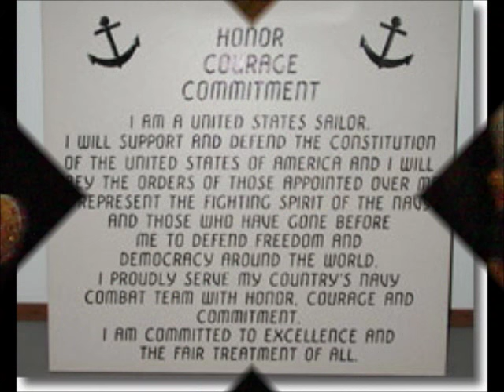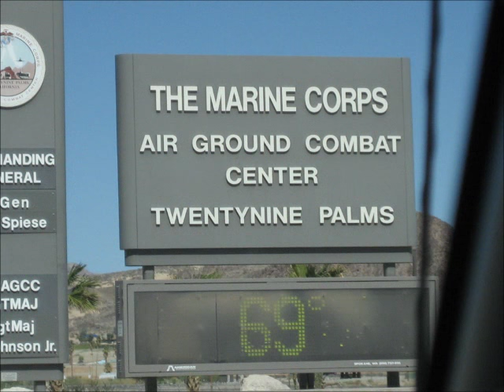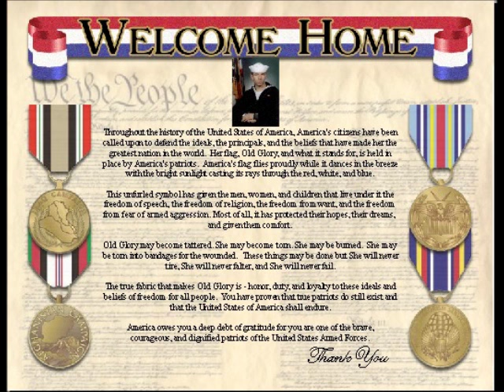Welcome Home Derrick!